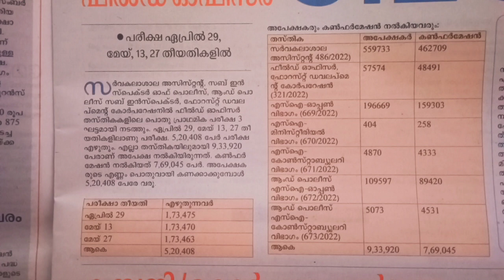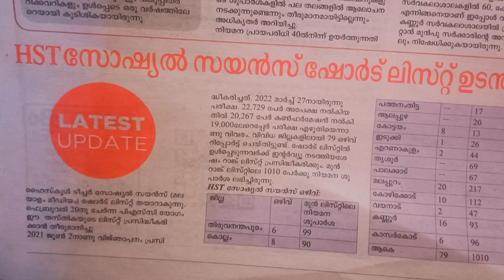UNIVERSITY ASSISTANT PRELIMINARY EXAM 1.6 LAKH APPLICATION cancelled|UNIVERSITY LGS VACCANCY REPORT